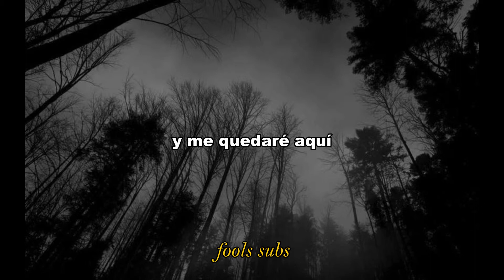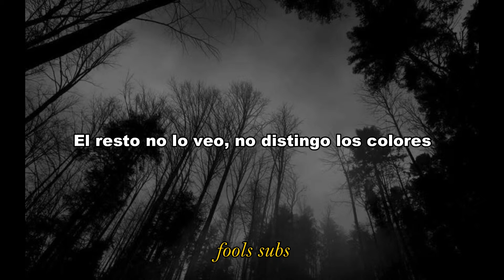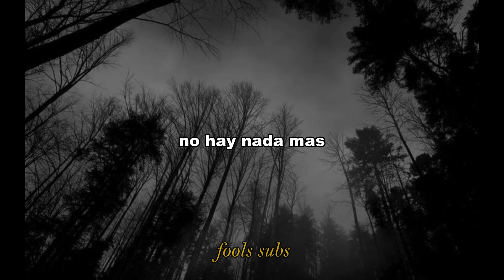ssshhhiiittt! - Ночь (Sub Español) + Lyric español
ssshhhiiittt! es una banda Rusa de genero rock-post indie